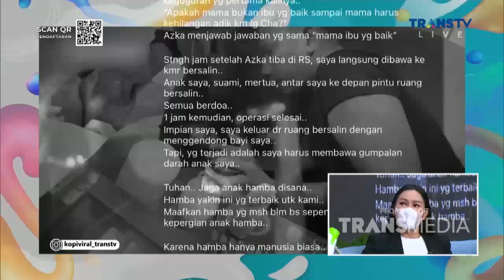Gejala KALINA Saat Keguguran | Best Moment KopiViral (23/8/21)